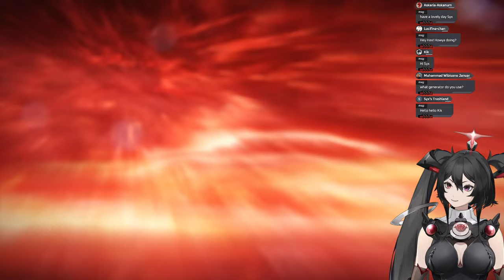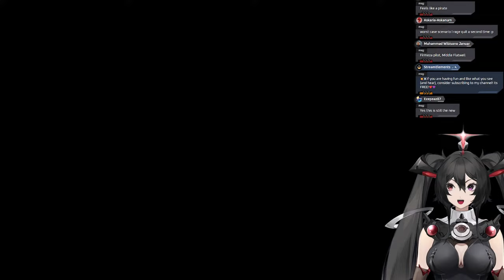【ARMORED CORE 6】NEW LOOP. NEW MISSIONS. SAME SALT! 【12】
It may be a new loop in NEW GAME+ but I'm far from done being SALTY!💥☠️

Also check me out here:❤️💜
X/Twitter:

 / veronica.hex

【Community Tags】
General
LIVE
Art
NSFW
Memes
Clips
Assets

💥【RULES】💥
1. Be respectful to all viewers (AND ME!). No hate. Be kind. That is all.
2. Keep topics on point. No spamming. I want to be able to read the chat too!
3. Don't bring up other channels/vtubers unless I myself, Veronic Hex, bring them up and vice versa for other vtubers/streamers.
4. Please keep all controversial topics, political topics, and other explicit remarks out of the chat. Thank you for your understanding.
5. Bullying, harassment, and sharing of personal information will NOT be tolerated and is explicitly forbidden.
6. Backseating and spoilers are strictly not allowed. If I ask for assistance, however, feel free to chime in!
7. I can only understand English so that is the preferred language of choice here for my streams.
9. Remember, we're here to have fun! So smile! Laugh! And don't bully the inept Necromancer too much! Okay?

【CREDITS】
Mama/Papa: Studio Nekoyama - Artist: Karuu / Rigger: Orlaya
Loading/Ending screen Art: Durriann @andrinurianto (Fiverr)
Animated Screens: Rafi Putra @rafiputrabagusr (Fiverr)
Overlays: Mon @monniejm (Fiverr)
Stinger: Bigx @bigdesigns117 (Fiverr)
Chat CSS: Touru Works @touru9klub (Fiverr)